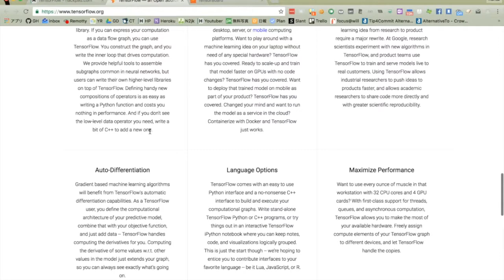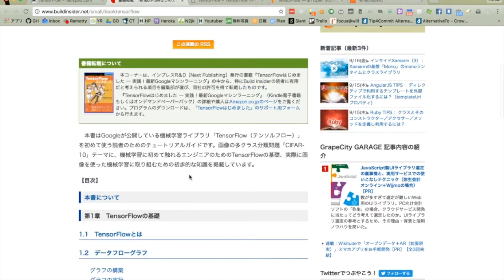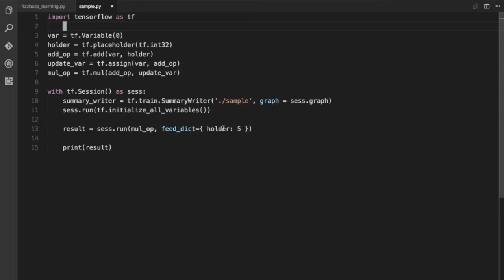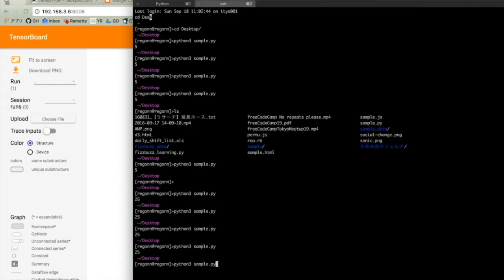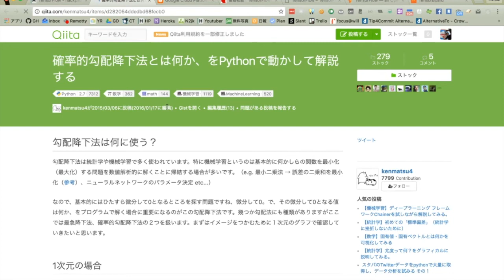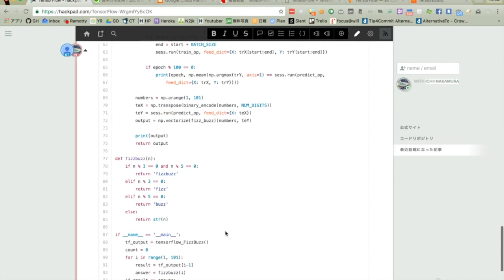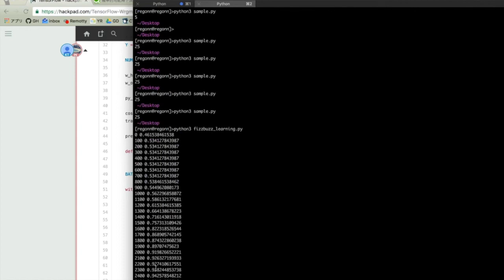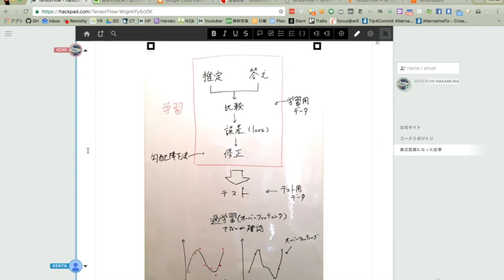TensorFlow：機械学習ライブラリを使いこなして第三次人工知能ブームに乗ろう！！！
TensorFlow
Google がオープンソースとして公開した、機械学習やディープラーニングが行える、多層ニューラルネットワークライブラリ。実際の Google のサービスで使われており、研究用としてもプロダクトとしても利用でき、スパコンやAndroid 端末でも実行できるスケーラビリティも持ち合わせている。

公式チュートリアルをいい感じに翻訳してくれてるサイト：

2016/9/9 v0.10.0 リリース

参考記事(使われている専門用語をちゃんと解説してくれているので、コードが読めるようになるかも)

現在は C++ と Python で操作できるが他言語用のAPIも検討されている

ニューラルネットワークの知識などを一緒に学べる記事
TensorFlowのチュートリアルを通して、人工知能の原理について学習する - Qiita

実際にやってみた

・簡単な数値計算 TensorFlow サンプル
・TensorBoard サンプル

ニューラルネットワークの計算を可視化するTensorBoardの使い方